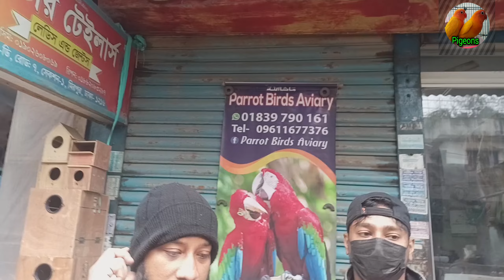Mirpur 1pakhir hat Dhaka Bangladesh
বিদ্রঃ এখানে টিয়া ময়না সহ দেশি বিদেশি পাখি পাওয়া যায়। ধন্যবাদ।৷৷৷
আপনার দোকান অথবা খামারের ভিডিও করে অনলাইনের মাধ্যমে ব্যবসা করতে চাইলে আমাদের সাথে যোগাযোগ করুন আমার নাম্বার  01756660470 imo